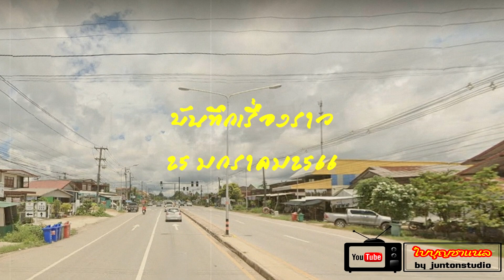โนนสมบูรณ์ ชุมชนเศรษฐกิจใหม่เป็นมาจั่งดั๋ยม่ะไปเบิ่ง